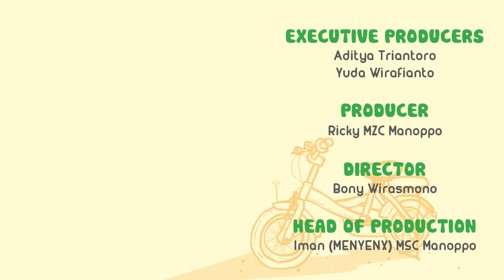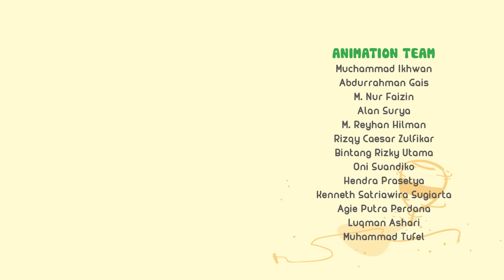NUSSA : RUKUN ISLAM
Asssalamu'alaikum warahmatullahi wabarakatuh
Nussa sama Rarra lagi menghafal RUKUN ISLAM!! nih..

yuk ditonton epiode Nussa yang baru

yuk dukung Nussa agar bisa berkarya lebih banyak lagi dengan cara membeli Merchandise Nussa di: